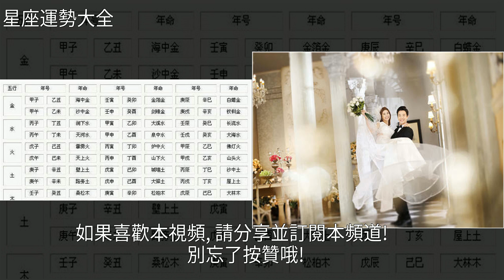六十甲子五行相生相剋男女婚配表——金、木、水、火、土，[星座運勢大全]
六十甲子五行相生相剋男女婚配表——金、木、水、火、土 [星座運勢大全]婚姻,星座六十甲子五行相生相剋男女婚配表——金、木、水、火、土 [星座運勢大全]婚姻 星座